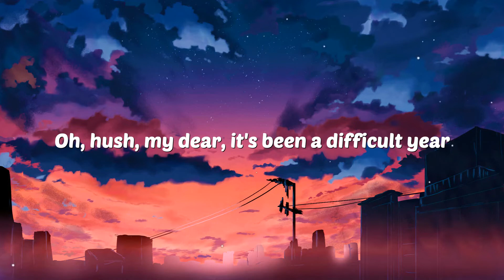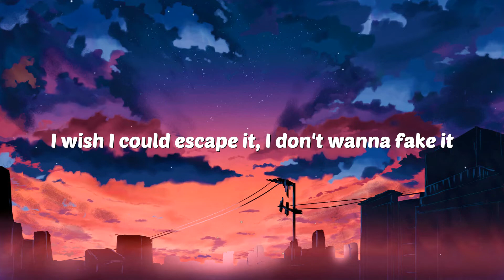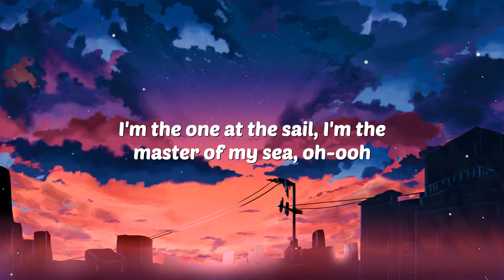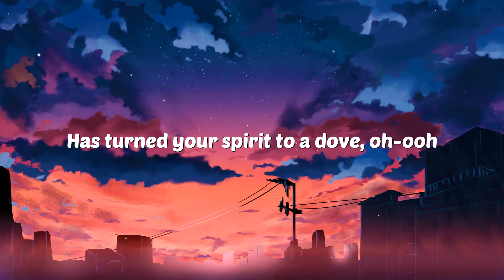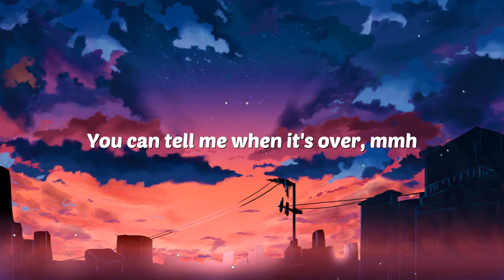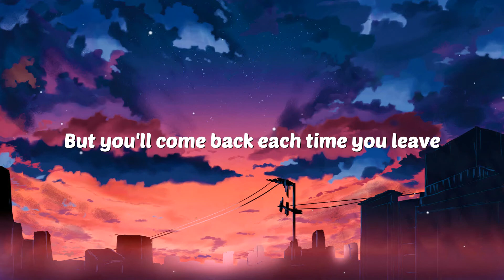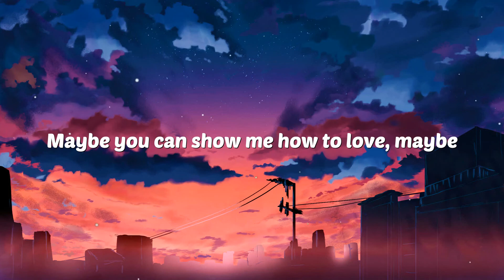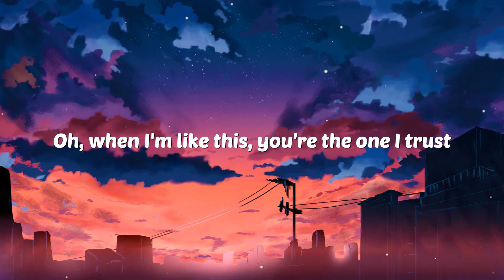Imagine Dragons - Bad Liar (Lyrics) | Believer,Blank Space,Blinding Lights...